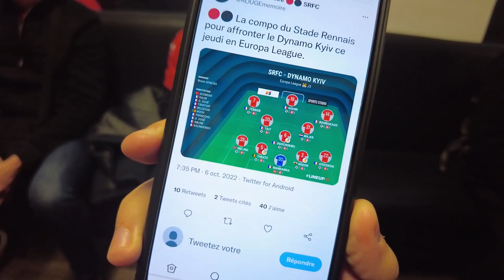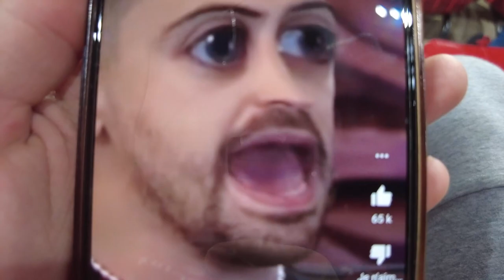[VLOG] STADE RENNAIS - DYNAMO KIEV | Désiré Doué libère le ROAZHON PARK !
Vlog du match Stade Rennais Dynamo Kiev !
Un match en ligue europa avec cette victoire sur le fil !